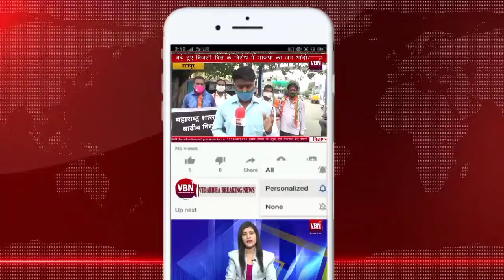सामूहिक बलात्कार करणाऱ्या आरोपींना कठोर शिक्षा द्या - पूजा मानमोडे